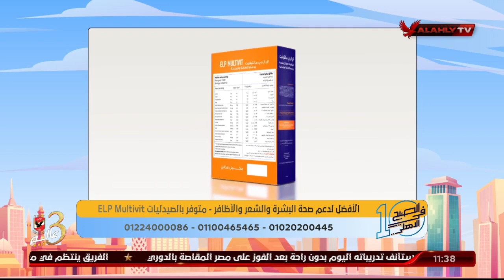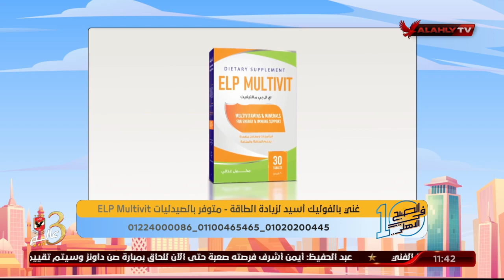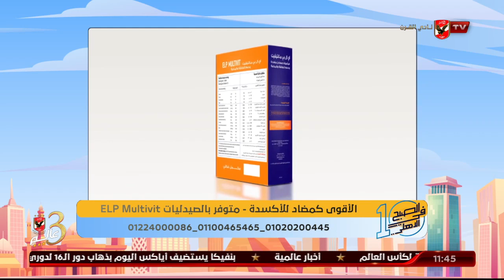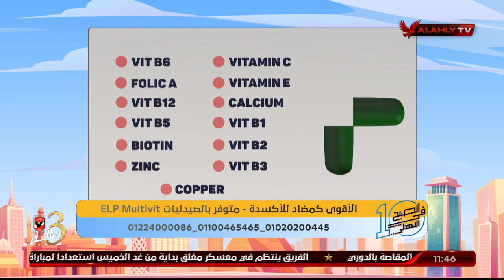المكمل الغذائي Elp Multivit الافضل كمضاد للأكسدة مع د. دينا أبو السعود